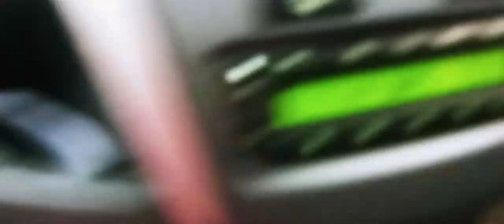temporal de chuva no entorno de Brasília